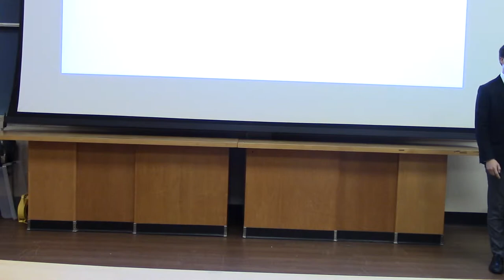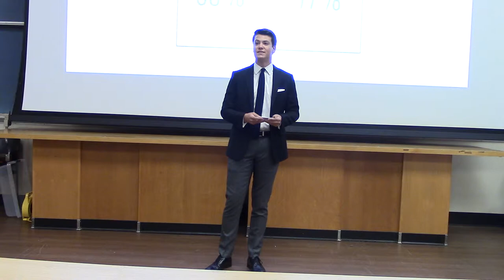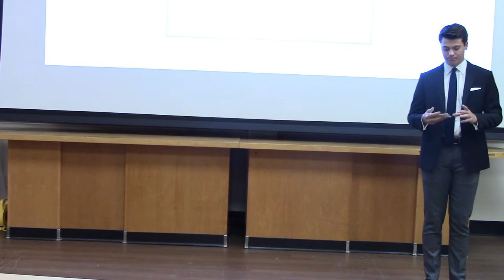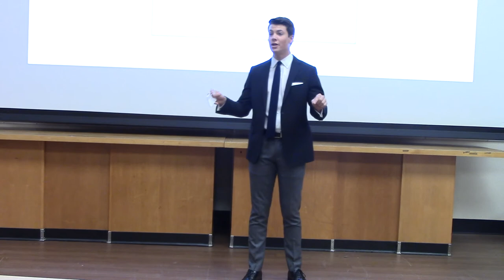2nd Place - Matthew Jordan - "Reducing Recidivism"